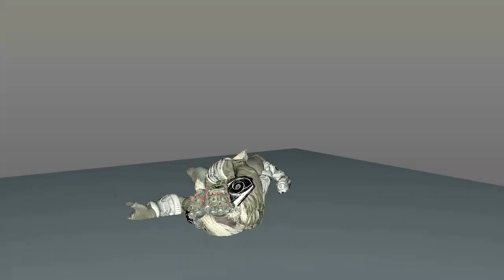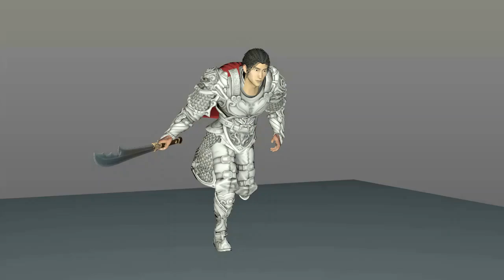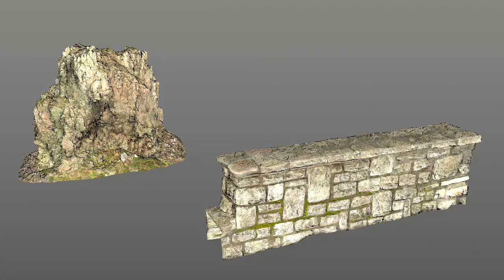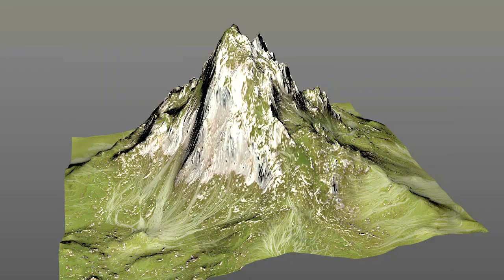Bright Memory: Infinite 3D model+animations 1 (.fbx)